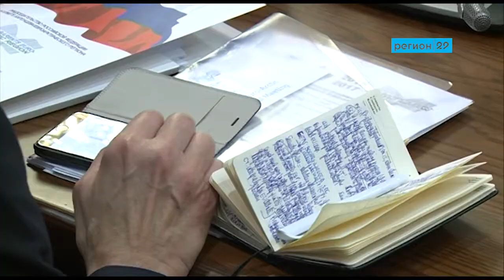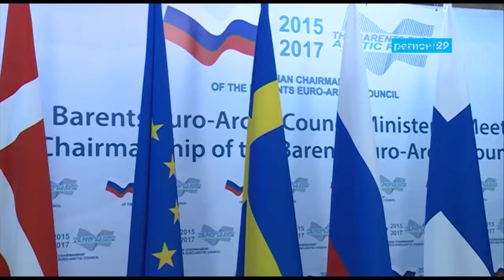В Архангельске прошла министерская сессия БЕАР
Крупное международное мероприятие состоялось сегодня в Архангельске. В столице Поморья прошло пленарное заседание 16-й министерской сессии Совета Баренцева евроарктического региона.